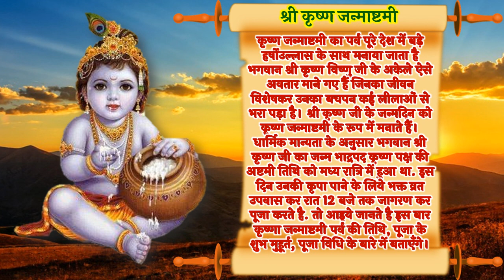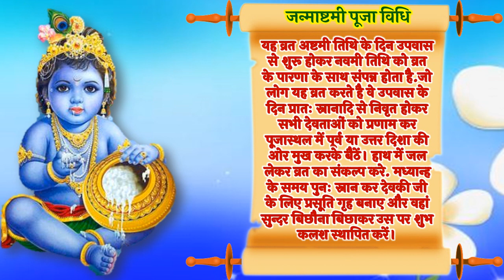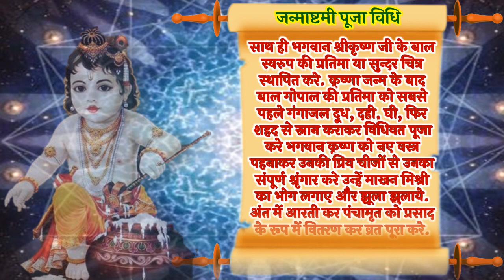Janmashtami 2021 Date | जन्माष्टमी कब है | Krishna Janmashtami 2021 | जन्माष्टमी शुभ मुहूर्त 2021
Janmashtami 2021 | जन्माष्टमी कब है | Krishna Janmashtami 2021 Date | जन्माष्टमी 2021 शुभ मुहूर्त
जन्माष्टमी 2021 जन्माष्टमी कब है जन्माष्टमी दिनांक 2021 जन्माष्टमी शुभ मुहूर्त जन्माष्टमी कब है कृष्ण जन्माष्टमी व्रत की पूजा विधि श्री कृष्णा जन्माष्टमी 2021 जन्माष्टमी कितनी तारीख को है जन्माष्टमी स्टेटस जन्माष्टमी कथा जन्माष्टमी की कहानी जन्माष्टमी व्रत विधि जन्माष्टमी नियम जन्माष्टमी का व्रत कैसे करे जन्माष्टमी व्रत का पारण कब करे जन्माष्टमी महत्व श्री कृष्णा लीला जन्माष्टमी कृष्ण पूजा